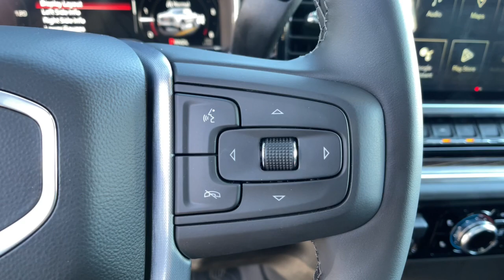2023 GMC Sierra 1500 Reno, Sparks, Fernley Lake Tahoe, Mammoth, NV GG23185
Summit White New 2023 GMC Sierra 1500 Elevation available in 3700 S. Carson Street, Carson City, Nevada at Michael Hohl GM. Servicing the Carson City, Reno, Sparks, Elko, Lake Tahoe, NV area.

Summit White 2023 GMC Sierra 1500 Elevation 4WD 10-Speed Automatic EcoTec3 5.3L V8
Preferred Equipment Group 3SB,3.42 Rear Axle Ratio,3.23 Rear Axle Ratio,Auto-Locking Rear Differential,Wheels: 20 x 9 High Gloss Black Painted Aluminum,Front 40/20/40 Split-Bench Seat,Cloth Seat Trim,10-Way Power Driver Seat Adjuster w/Lumbar,High Capacity Suspension Package,Radio: Premium GMC Infotainment Audio System,Color-Keyed Carpeting Floor Covering,120-Volt Instrument Panel Power Outlet,Not Equipped w/Functional Cab & Bed Power Outlets,Not Equipped w/Steering Column Lock,All-Weather Floor Liner (LPO),Rear Underseat Storage (LPO),X31 Off-Road & Protection Package,Spray-On Pickup Bed Liner w/GMC Logo,Front License Plate Kit,LED Cargo Area Lighting,Standard Tailgate,Not Equipped with GMC MultiPro Tailgate,Rear Wheelhouse Liners,Elevation Black Package (LPO),Black GMC Emblems (LPO),6 Rectangular Black Tubular Assist Steps (LPO),X31 Off-Road Package,Trailering Package,220 Amp Alternator,Heavy-Duty Air Filter,Integrated Trailer Brake Controller,Electric Rear-Window Defogger,Deep-Tinted Glass,Skid Plates,4-Way Manual Passenger Seat Adjuster,GMC Connected Access Capable,Power Front Windows w/Passenger Express Down,Power Rear Windows w/Express Down,Power Door Locks,Keyless Open & Start,Power Front Windows w/Driver Express Up/Down,Front Rubberized-Vinyl Floor Mats,Rear Rubberized-Vinyl Floor Mats,Push Button Start,Remote Vehicle Starter System,Hitch Guidance,Body Color Header w/Gloss Black Mesh Grille Bars,Hill Descent Control,Heated Driver & Front Outboard Passenger Seating,External Engine Oil Cooling,120-Volt Bed Mounted Power Outlet,Auxiliary External Transmission Oil Cooler,170 Amp Alternator,Electrical Steering Column Lock,Dual Exhaust System,Manual Tilt-Wheel & Telescoping Steering Column,Single Speed Transfer Case,2-Speed Transfer Case,GMC Pro Safety,Wireless Phone Projection,Cloth Rear Seat w/Storage Package,Buckle to Drive,IntelliBeam Automatic High Beam On/Off,SiriusXM w/360L,2 Type-C Charge-Only Rear USB Ports,2 Charge/Data USB Ports,OnStar & GMC Connected Services Capable,Following Distance Indicator,Forward Collision Alert,Lane Keep Assist w/Lane Departure Warning,Automatic Emergency Braking,Steering Wheel Audio Controls,Front Pedestrian Braking,6-Speaker Audio System Feature,Theft Deterrent System (Unauthorized Entry),HD Rear Vision Camera,Front Frame-Mounted Black Recovery Hooks,Wi-Fi Hotspot Capable,Front Center Armrest w/Storage,Auto High-beam Headlights,Emergency communication system: OnStar and GMC connected services capable,Remote engine start: keyfob,Premium audio system: Premium GMC Infotainment System,Apple CarPlay/Android Auto,4-Wheel Disc Brakes,6 Speakers,Air Conditioning,Electronic Stability Control,Navigation System,Tachometer,Voltmeter,ABS brakes,AM/FM radio,Alloy wheels,Automatic temperature control,Brake assist,Bumpers: body-color,Delay-off headlights,Driver door bin,Driver vanity mirror,Dual front impact airbags,Dual front side impact airbags,Front anti-roll bar,Front dual zone A/C,Front fog lights,Front reading lights,Front wheel independent suspension,Fully automatic headlights,Heated door mirrors,Heated front seats,Heated steering wheel,Illuminated entry,Low tire pressure warning,Occupant sensing airbag,Outside temperature display,Overhead airbag,Overhead console,Panic alarm,Passenger door bin,Passenger vanity mirror,Power door mirrors,Power driver seat,Power steering,Power windows,Radio data system,Rear reading lights,Rear seat center armrest,Rear step bumper,Rear window defroster,Remote keyless entry,Security system,Speed control,Speed-sensing steering,Split folding rear seat,Steering wheel mounted audio controls,Telescoping steering wheel,Tilt steering wheel,Traction control,Trip computer,Variably intermittent wipers,Compass